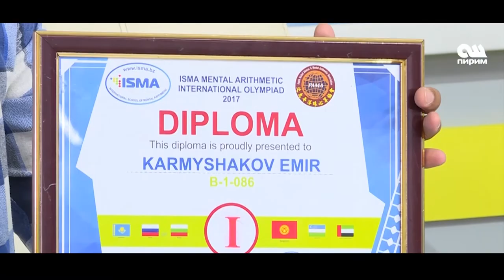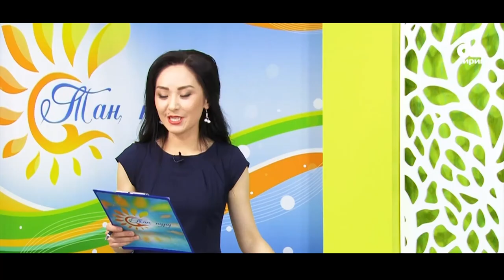Скрипкачы АЙНУРА шакирти ЭМИР менен кызыктуу маек./Таң Нуру/28.06 2017